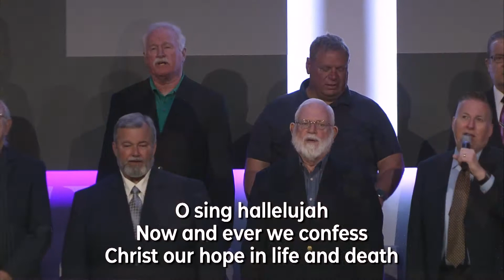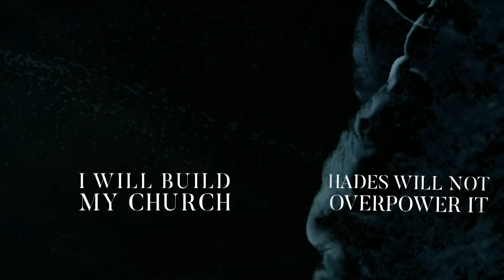Sunday Morning - June 13, 2021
The Life and Times of Jesus Christ
The Most Important Question in the World
Matthew 16:13-20